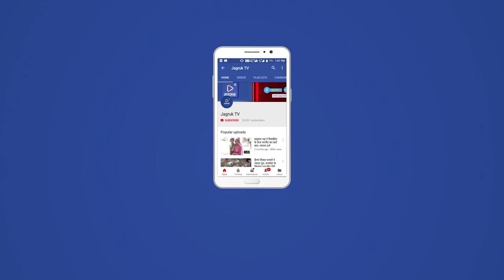लाखों पर्यटक पहुंचे जैसलमेर पार्किंग का अभाव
नगरपरिषद क्षेत्र में पर्यटकों की कार पार्किंग हेतु गड़ीसर पार्किंग, किला पार्किंग और मूल तालाब पार्किंग के ठेके दे कर नगरपरिषद
सालाना लाखों रूपए अपनी तिजोरी में भर रही है परंतु पार्किंग क्षेत्र सिकुड़ते जा रहे है, गुरुवार को संवाददाता ने
मौका मुआयना किया तो देखा ठेकेदार पर्यटकों से
पार्किंग चार्ज कर उन्हे गाड़ी पार्क करने हेतु जगह उपल्ब्ध नही करवा पा रहे हैं, पर्यटक दुखी हो रहे हैं।
स्वर्णनगरी में इन दिनों पर्यटकों  की बंपर आवक है । नए साल के स्वागत के लिए लाखों सैलानी जैसलमेर पहुंच चुके है । यहां आने के साथ ही पर्यटकों को स्वर्णनगरी भ्रमण से पहले पार्किंग की समस्या का सामना करना पड़ता है । स्वर्णनगरी में हनुमान चौराहा पर भी पार्किंग के लिए कोई स्थान नहीं है पूर्व में इसके लिए महाराणा प्रताप मैदान में अंडरग्राउंड पार्किंग बनाने की योजना बनाई गई थी । लेकिन प्रभावी क्रियान्वयन तथा सकारात्मकता के अभाव में यह योजना भी फलीभूत नहीं हो पाई । इसके अलावा प्लानिंग डिपार्टमेंट द्वारा इस योजना को रिजेक्ट भी कर दिया गया है । इससे शहर के इस भाग में पार्किंग की समस्या का कभी निदान नहीं हो पाएगा । गौरतलब है कि
प्रताप मैदान के विकास के लिए कोई कदम नहीं उठाया जा रहा है